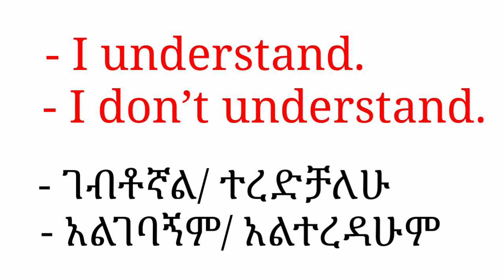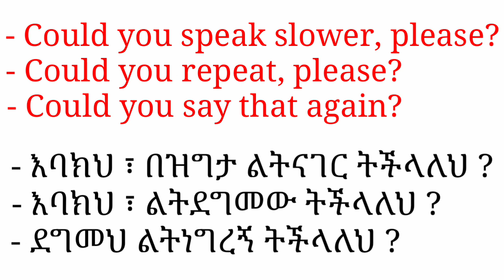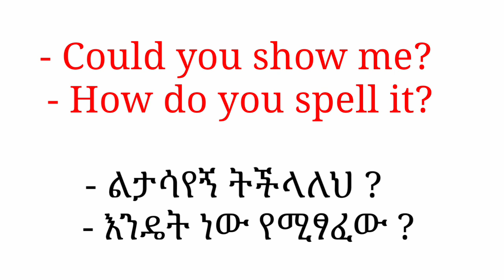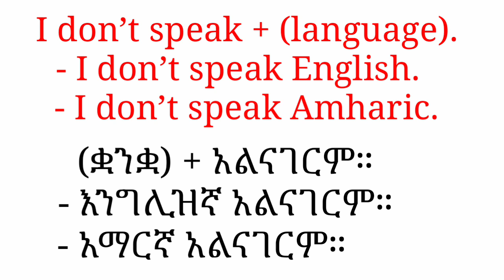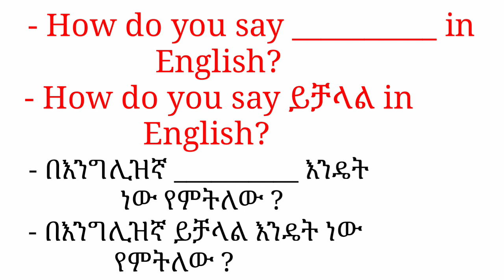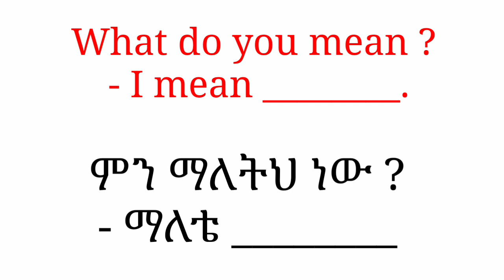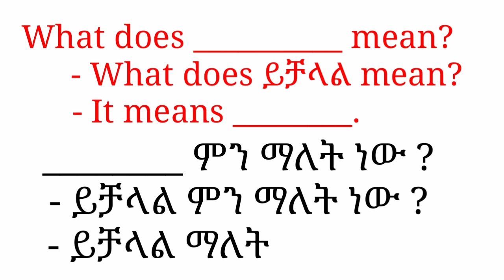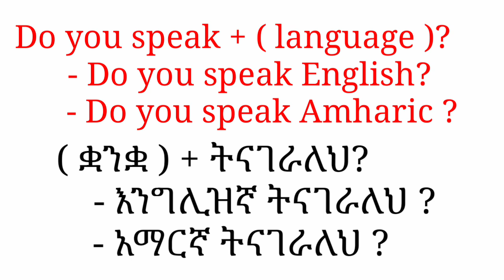እንግሊዝኛ ቋንቋ ለጀማሪዎች | ክፍል 8 | COMPREHENSION 1 | QUESTIONS & PHRASE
እንግሊዝኛ ቋንቋ ለጀማሪዎች  |  ክፍል 8 | COMPREHENSION 1 | QUESTIONS & PHRASES (esd english)

ሁለቱም ቻናሎች ሰብስክራይብ አድርጉ ትምህርቶች ሲለቀቁ ቶሎ ይደርሳችኋል